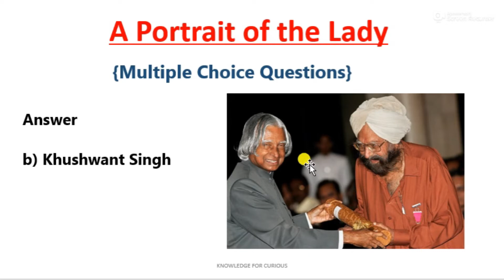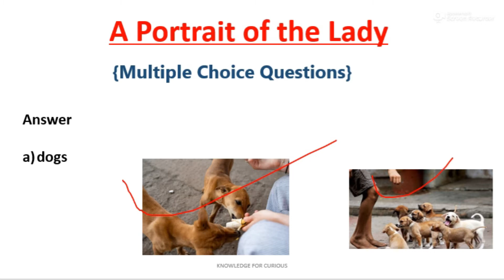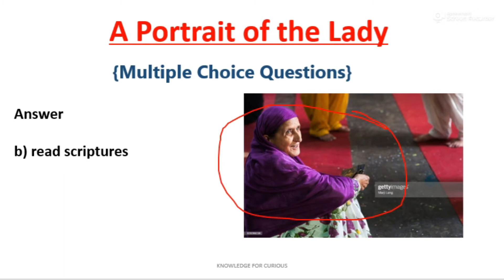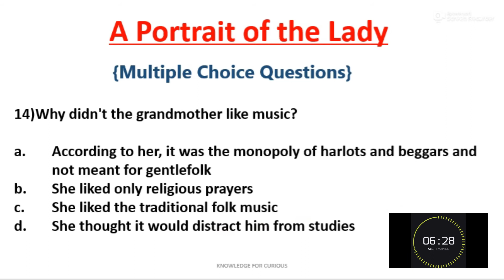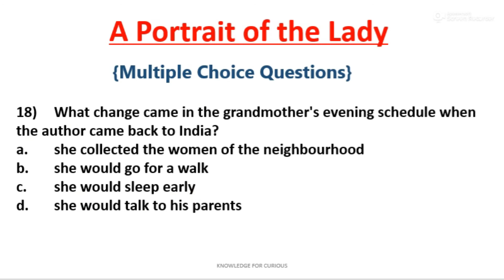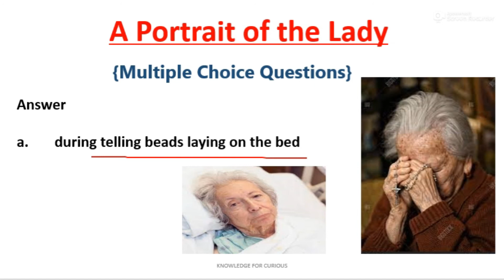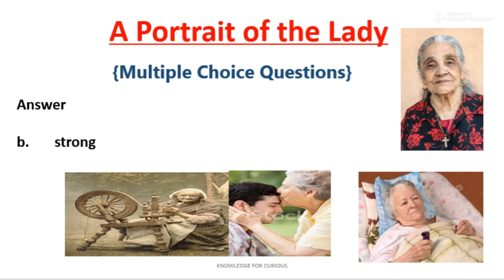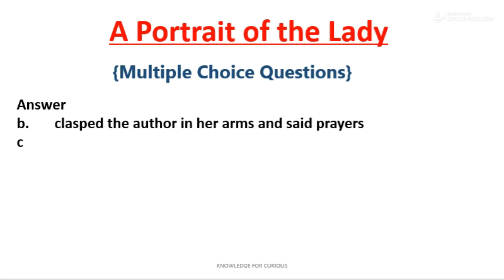THE POTRAIT OF A LADY CLASS 11 NCERT ENGLISH MCQS IN HINDI NEW SYLLABUS TERM 1 2021 MP BOARD CBSE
Class 12 NCERT English
Class 12 NCERTEnglish chapters
Class 12 NCERT English Important Multiple Choice Questions MCQS
We provide a very easy explanation of NCERT English chapters for CBSE Board and MP board, English and Hindi Medium students.  Knowledge for Curious is an online and offline educational platform that aims at providing quality education to curious students.

English by Bhavesh Sir @ 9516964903